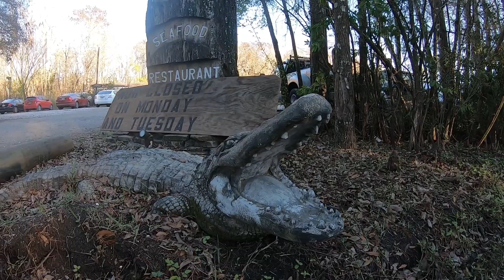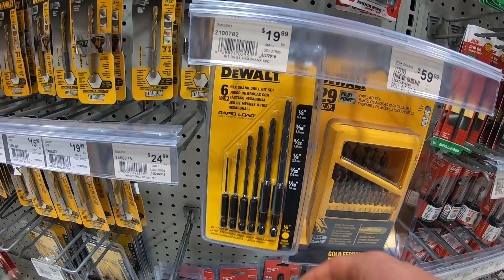KAYAKING AT CLARK'S FISH CAMP: FL VLOG 279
"So It Goes" by Bruce Jackson